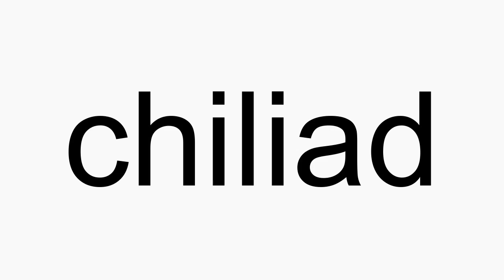How to pronounce chiliad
chiliad American English pronunciation. How to pronounce chiliad correctly. How to say chiliad in proper American English.